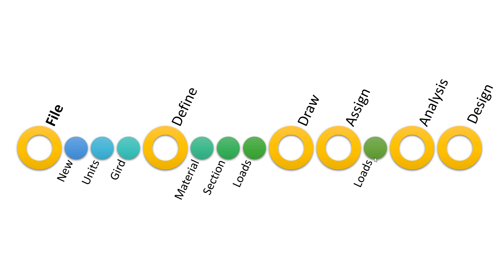خطوات العمل الرئيسة - SAP2000 v22